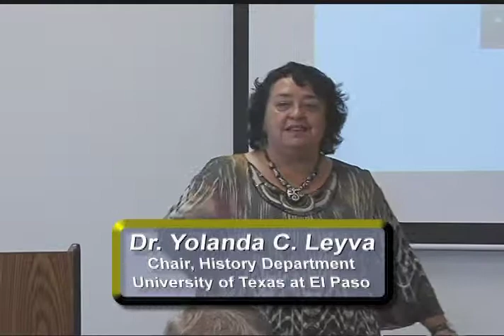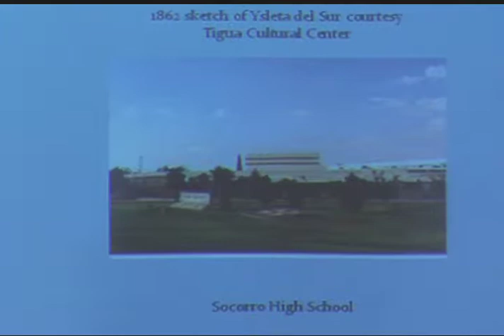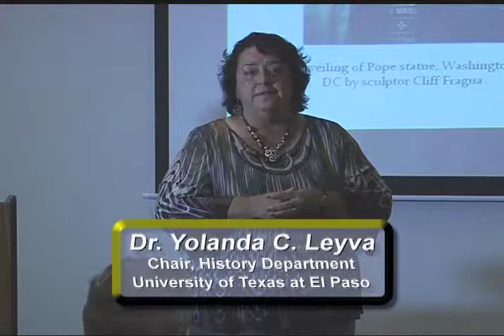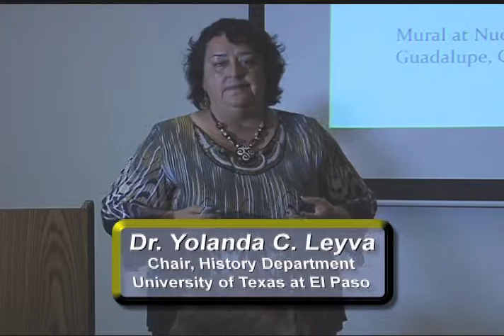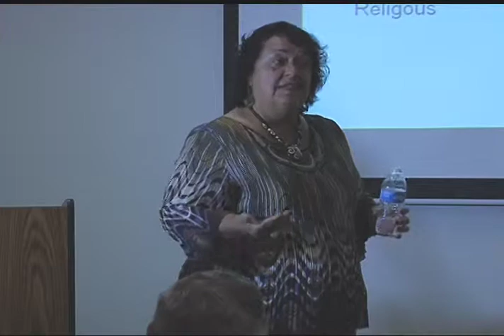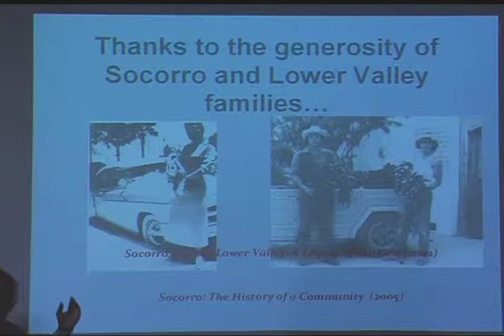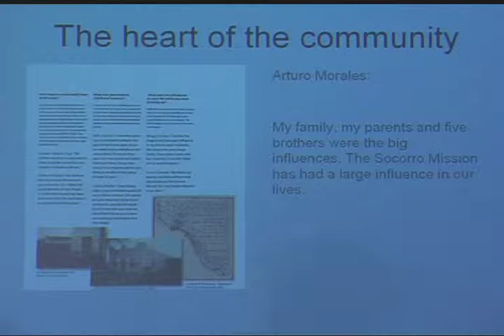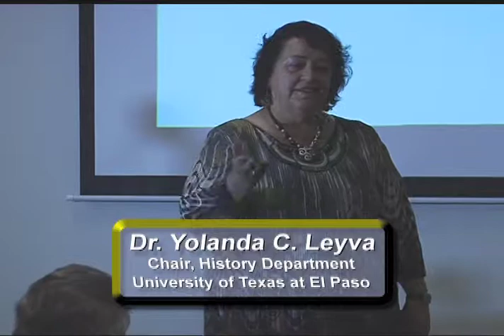The Socorro Mission In El Paso, Texas, by Dr. Yolanda Leyva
The Spanish established two Mission for Indians in 1680 that are now on El Paso's Mission Trail.  One mission was made up of primarily Native Americans moved by the Spanish from the area in central New Mexico the Spanish called Socorro. So that also became the name of the mission that is now in Socorro, Texas.  This history is explained by Dr. Yolanda Leyva, Chair of the History Dept. at the University of Texas at El Paso in a lecture recorded on September 7, 2013.

This TV program was produced by the El Paso Museum of History, Julia Bussinger, Director, with funding assistance provided by Humanities Texas, the state affiliate of the National Endowment for the Humanities.

This program was recorded and streamed by Capstone Productions of El Paso, Texas, with funding assistance provided by Capstone Productions Inc., and by Humanities Texas, the state affiliate of the National Endowment for the Humanities.

for DVDs about the history and heritage of El Paso, Texas.